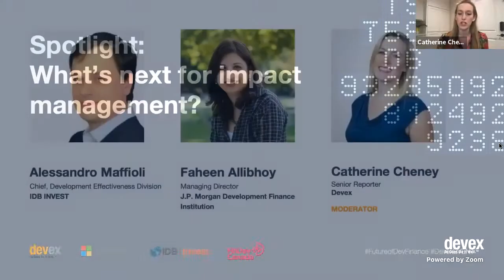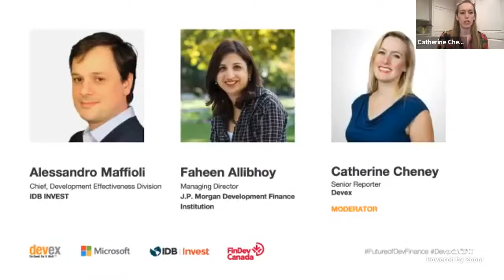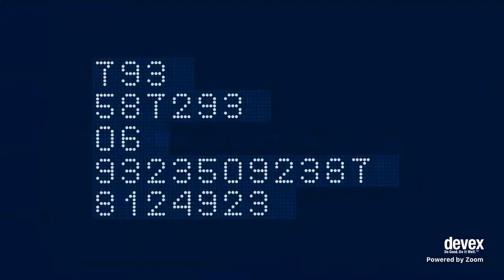Spotlight: What’s next for impact management?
Alessandro Maffioli, Chief, Development Effectiveness Division, IDB Invest
Faheen Allibhoy, Managing Director, J.P. Morgan Development Finance Institution
Andrew M. Herscowitz, Chief Development Officer, U.S. International Development Finance
Corporation
Moderator: Catherine Cheney, Senior Reporter, Devex